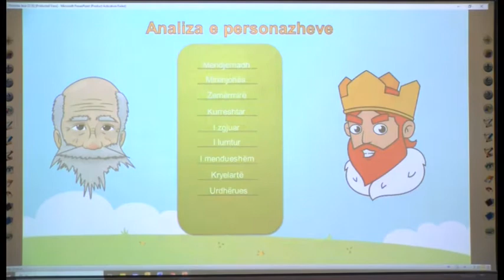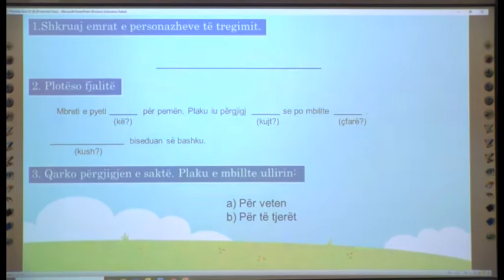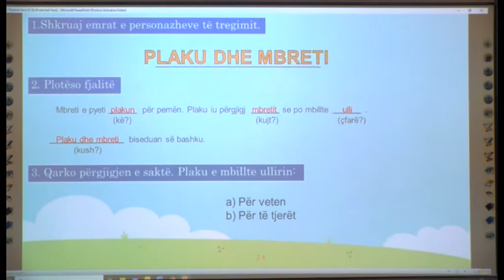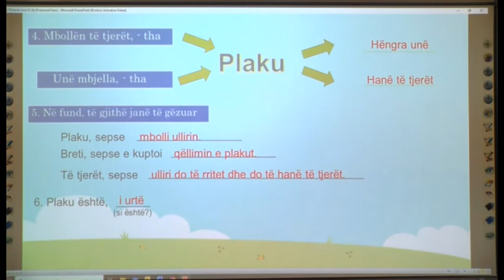Shqip, klasa II, mësimi 7